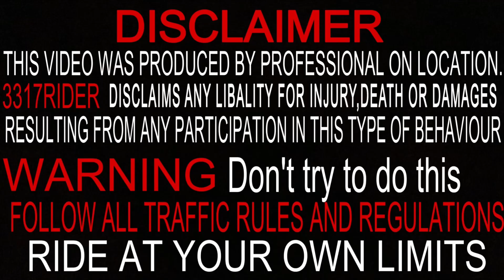Hyper riding 🔥gone wrong 💔police vs riders // land slides se itna buksan ho gya truck ka 🤯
Hyper riding gone wrong close calls
Ktm vs Dominar400
Ktm 390 bs6 full power
High speeding at Saharan roads